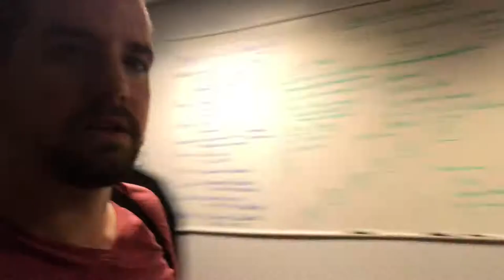Ugly Entrepreneurship | Journal #2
Ugly Entrepreneur: Journal #2

Decided to call these "final thoughts" as journal entries. I discuss whats going on in my world and some concepts about struggling as an entrepreneur.

Interested in joining our Kids Jitz Revolution and growing your kids programs?